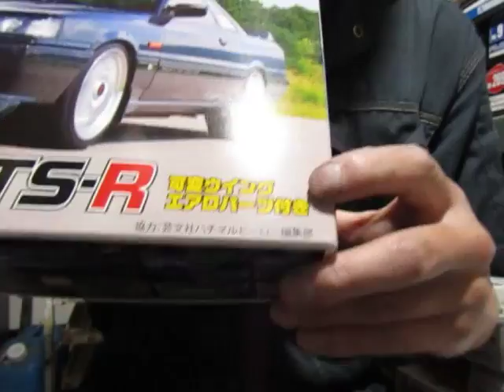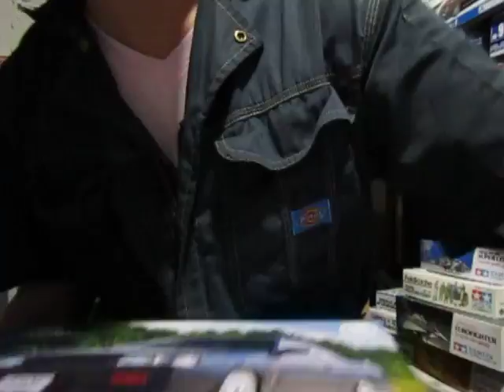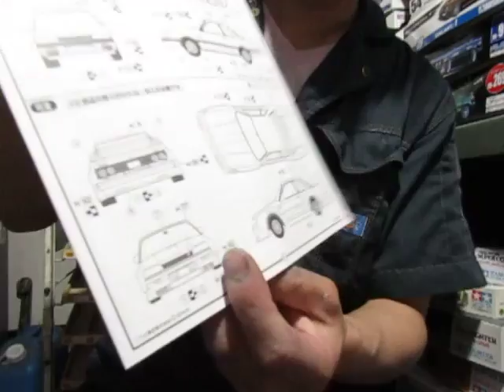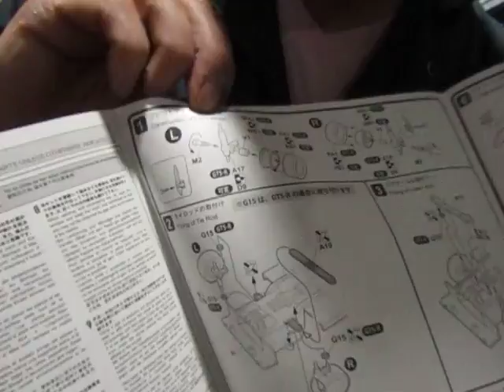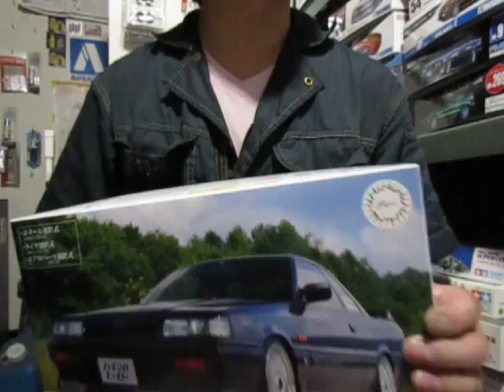プラモ屋店長がお送りするキットレビュー フジミ 1/24 スカイラインGTS-R(R31)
しれっとマイチェン